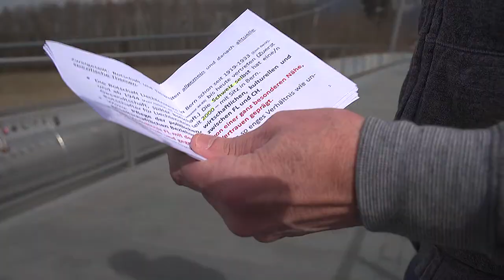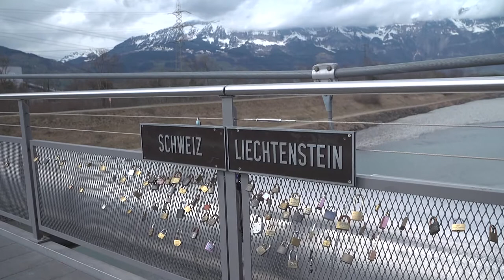Brücken statt Grenzen